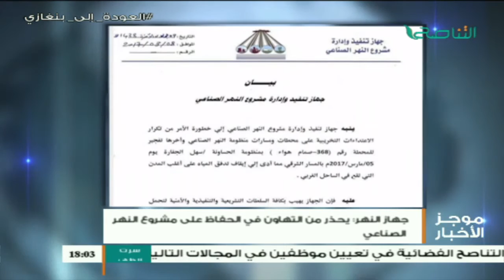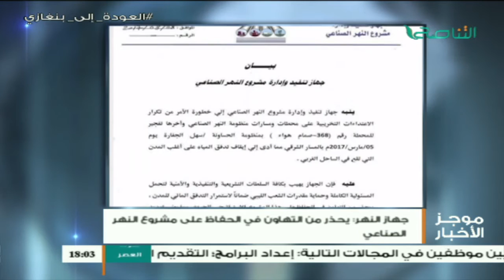موجز أخبار الساعة 6:00 مساءً | 09 - 03 - 2017